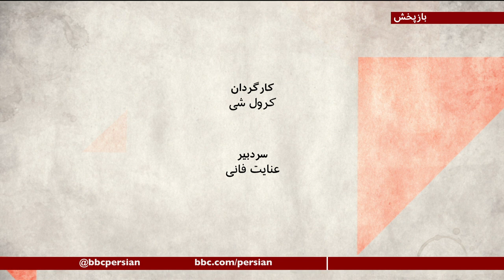ایران تا کجا بر رابطه عربستان واسراییل تاثیر دارد؟ صفحه دو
درحالیکه ایران در ترور یکی از مهمترین شخصیت های برنامه هسته ای اش، انگشت اتهام را به سوی رقبای منطقه ای اش می گیرد و آنها را متهم می کند که با یکدیگر در این زمینه همکاری کرده اند، ریاض و تل آویو، درگیر مسائلی ریشه ای و قدیمی هستند.
هرچند که پس از فرایند صلح ابراهیم بین اسراییل، امارات، بحرین و سودان، گفته شد امکان ندارد این قراردادها، بدون توافق عربستان صورت گرفته باشد و خبرهایی هم از دیدار مخفیانه نتانیاهو و بن سلمان در نقطه ای از خاک عربستان در رسانه های اسراییلی منعکس شد، حالا تورکی بن فیصل، یک چهره مهم و تاثیرگذار سیاست خارجه عربستان ضمن تکذیب خبر دیدار ،  از اسراییل انتقاد جدی کرده است. شاهزاده بانفوذ در نشست مجازی سه‌روزه «گفتمان منامه در مورد امنیت ملی»، اسرائیل را به «قلدری» و «آدم‌کشی» و تبدیل سرزمینهای فلسطینی به اردودگاه کار اجباری متهم کرد.
در رابطه اسراییل و عربستان چه می گذرد و این رابطه تا کجا بر ایران تاثیر می گذارد؟